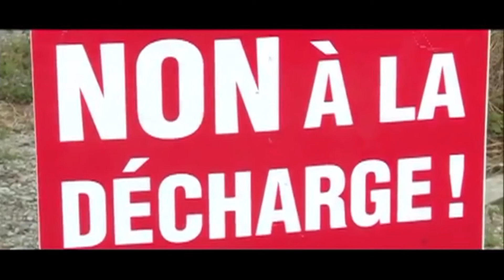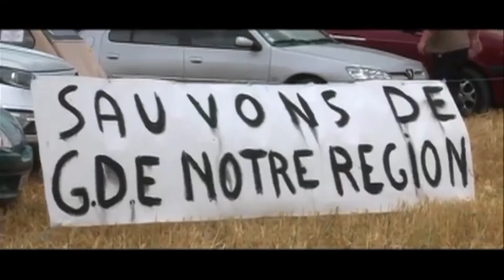Non à la décharge de Nonant le Pin : film de soutien à la lutte contre GDE dans l'Orne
A l'occasion d'un grand rassemblement citoyen qui s'est déroulé le 4 juillet 2015 sur l'hippodrome du Pin au Haras, des personnalités politiques ou publiques comme Thierry Ardisson (producteur/animateur), José Bové (euro-de-éputé), Delphine Batho (ancienne ministre de l'écologie) ou encore Pénélope Leprovost (multiple championne de France de CSO), ont tenu à renouveler leur soutien aux associations et citoyens qui mènent le combat contre l'implantation d'une méga décharge GDE au coeur des terres d'élevage ornaise.